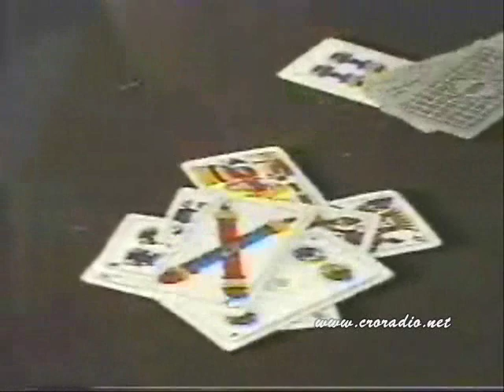SPLIT 1987 - Dražen Žanko i klapa Sinj - Zagora me rodila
Došla marka dinaru na more 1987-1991

Kraj 1980ih godina i raspad Jugoslavije "Split" doživljava postupnom komercijalizacijom i laganim odmakom od dalmatinskog identiteta. Broj nagrada se povecava iz godine u godinu, baš kao i broj pjesama. U finalnoj veceri 1987. bilo ih je cak 29, no niti jedna od njih nije mogla zasjeniti Terezu Kesoviju sa fantasticnom pobjednickom pjesmom Ðele Jusica "Zapjevajmo prijatelji", koja je na kraju odnijela i Zlatni grb grada Splita. Glasanje je bilo pomalo komplicirano, jer su na svoje trebali doci publika, žiri i cak 17 RTV-centara iz cijele zemlje.
Zdenko Runjic
Zdenko Runjic

1988. za umjetnickog direktora sada vec tradicionalne splitske lakoglazbene fešte dolazi sâm Zdenko Runjic, koji na toj funkciji ostaje naredne tri godine. S jedne je strane to dobro, jer kvalitet odabranih pjesama postaje ponovo nešto bolji, s druge pak loše, jer publika naredna tri ljeta ostaje bez nacionalnih hitova Zdenka Runjica tipa "Skalinade", "Malinkonije", "Romance" ili "Poete". Od 1988. uvodi se Vecer splitskih bisera, na kojoj je, u naredne tri godine, predstavljeno sve najbolje iz odredene festivalske dekade. I Vecer "Ustanak i more - Marjane, Marjane", iz godine u godinu dobiva na kvaliteti, tako da ne zaostaje puno za Veceri zabavnih melodija. Kljucna pjesma toga ljeta bila je zasigurno "Došla marka dinaru na more", koju je pjevala Ðurdica Barlovic, a koja je kao i "K-15" par godina prije, na šaljiv i humoristican nacin progovorila o našoj ekonomskoj situaciji kasnih 1980ih. Autor obje pjesme bio je dežurni "zafrkant" Duško Mucalo, koji se tog ljeta ipak nije pojavio kao izvodac. 1989. trijumfiraju Neno Belan i "Ðavoli" sa nostalgicnim ljetnim šlagerom "Dugo, toplo ljeto", a za njima ne zaostaje ni prošlogodišnji pobjednik Matko Jelavic, rodonacelnik novog grcko-latinskog vala kod nas, koji ovaj put pjeva "Ti si samo za me rodena". Na jubilarnom 30. Festivalu zabavne glazbe "Split" ocito je da su došla neka druga vremena: prema pisanju nekih kronicara grcka kolonizacija je stvar prošlosti, a vidljiv je i novi duh vremena, koji sjedi u pocasnoj loži u prvome redu, smješkajuci se domovini i njenom svekolikom pucanstvu. Ljeto je te 1990. bilo veoma melodiozno i bogato. Na Prokurativi pjevaju Tereza Kesovija ("Ljubav je moj grijeh"), Oliver Dragojevic ("Neka se drugi raduju"), Meri Cetinic ("Perlo moja"), Zlatko Pejakovic ("Rodi mi, zemljo), debitanti «Daleka obala" ("Tonka"), Oliver & Zorica Kondža u duetu ("Ti si moj san"), Matko Jelavic ("Sretno ti bilo, andele"). Medu nagradenima za 30. obljetnicu Festivala su Tereza kao najbolja pjevacica, Oliver kao najbolji pjevac i "Dubrovacki trubaduri" kao najbolja grupa. Najuspješniji pjesnik bio je Tonci Zuppa, skladatelj nezaobilazni Zdenko Runjic i aranžer Stipica Kalogjera. 1991. festival nije bio održan, zbog neposredne prijetnje rata, iako je izdan dvostruki festivalski album i album posebne Veceri domoljubne pjesme "Lijepa naša". Od 34 nove melodije valja izdvojiti duet Nene Belana i Anje Šovagovic-Despot, te pjesme Radojke Šverko, Ibrice Jusica i Meri Cetinic. Zanimljivo, ali po prvi put se nakon 1974. na jednom festivalskom izdanju nisu pojavili ni Oliver, ni Zdenko Runjic.

CROATIAN MUSIC AND CULTURE PROMOTION